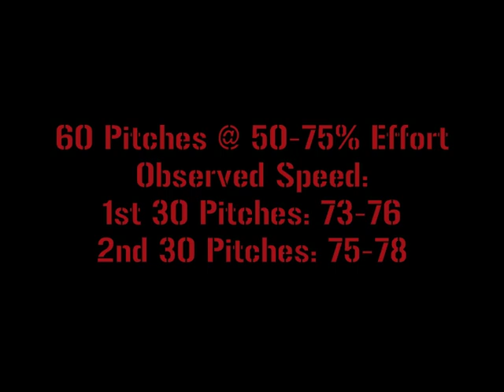Tommy John Surgery Rehab Chronicles - Vol 25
In this video, I chronicle my Tommy John Surgery rehab so other baseball pitchers who undergo the procedure can track their progress and gain hope that they, too, can recover well from TJ surgery. I had the surgery twice--in 2008 and 2012--and recovered exceptionally well from both, becoming an All-Star after both surgeries. Links are below to my book and my channel and other works.

PRE-ORDER MY BOOK, DEAR BASEBALL GODS-- It's A Memoir About All The Ups and Downs of my Baseball Career👉 📖

GET MY WEEKLY NEWSLETTER. I'll update you with my best new content each week. It's convenient.
I'm a former pro pitcher who overcame Tommy John surgery twice, earning All-Star selections after both of them. I own Warbird Training Academy in Normal, Illinois and have dedicated my life to helping young ballplayers stay healthy, avoid my mistakes and increase their baseball IQ faster than they could on their own.